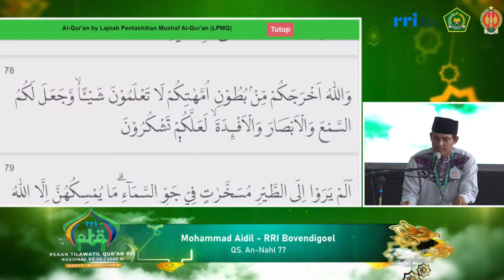QORI MUHAMMAD AIDIL // PESERTA TILAWAH PTQ NASIONAL RRI KE-54 // 2024